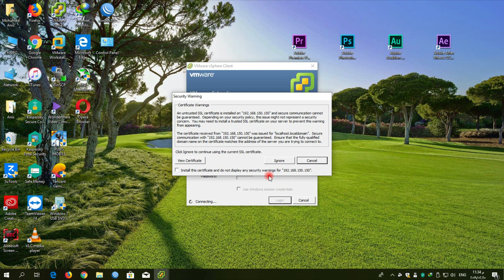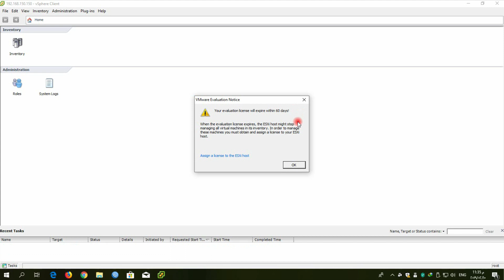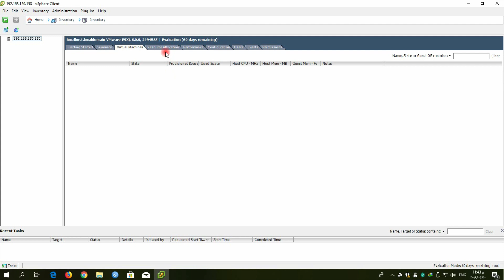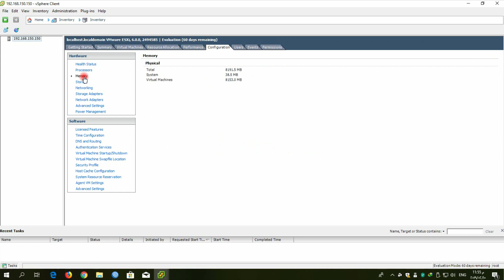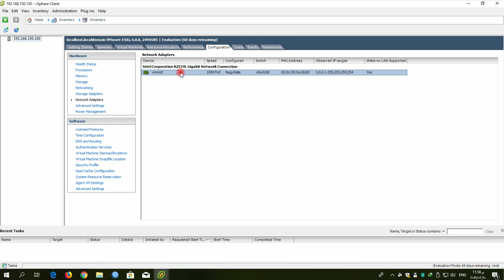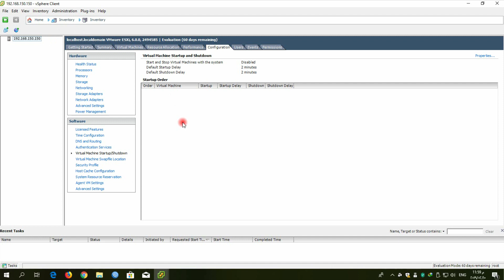برمجه سيرفر Vmware ESXI بأحتراف .. الدرس الرابع (الاعدادات الاساسيه)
الدرس السابع (إجابات استفساراتكم على الدروس السابقه) /9eG5id0WCO4